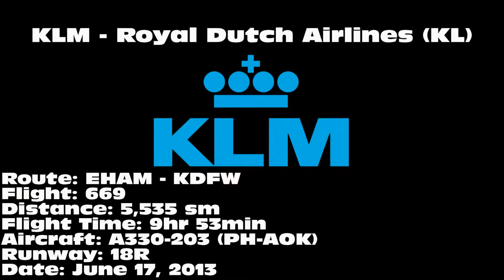KLM - Royal Dutch Airlines A330-203 [PH-AOK]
KLM - Royal Dutch Airlines A330-203 "Radhuspladsen - København" landing on 18R at Dallas/Fort Worth International Airport (DFW) on June 17, 2013